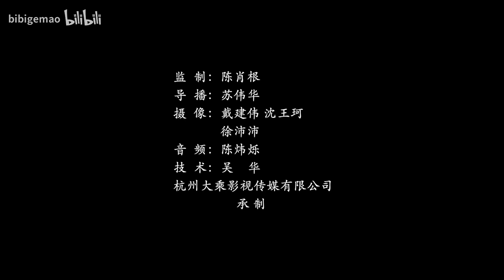【越剧】《三春与高机》完整版 主演：徐佩雯（徐笑霞） 季轶君 黄冬念 张信女 金兰